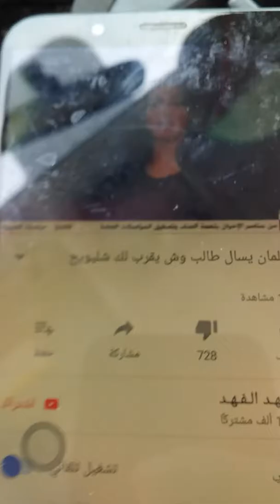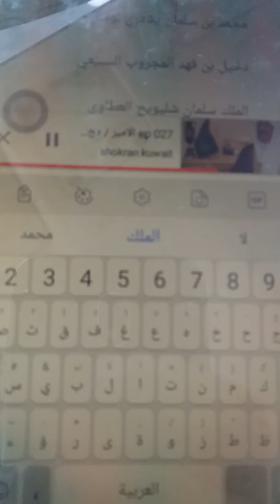تعرف محمد بن فهد بن عبدالعزيز آل سعود العطاوي ليوم القيامة وإلا مو يالدبل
يرعوون في بلاد المسيحيين  من ١٤٠٠ سنة والى يوم القيامة لا لا وين  بتروحون  إلى جاسرة بنت ذويب العجلاني